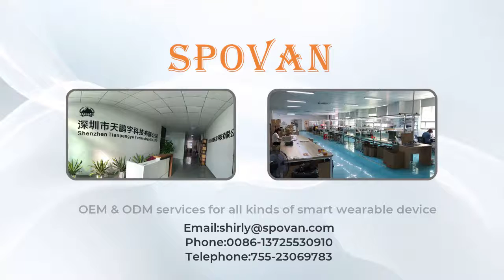Best Bluetooth Android and iOS Body Temperature Fitness Tracker Smartwatch Spovan SW06 Supplier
Best Bluetooth Android and iOS Body Temperature Fitness Tracker Smartwatch Spovan SW006 Supplier.
The computerized production method optimizes the overall energy efficiency of   to ensure that the environmental impact is minimal.